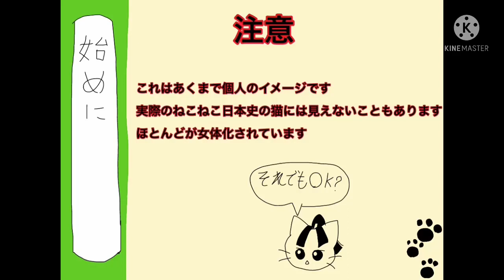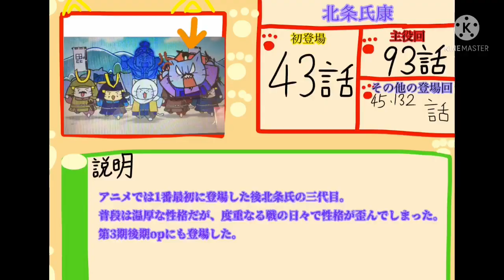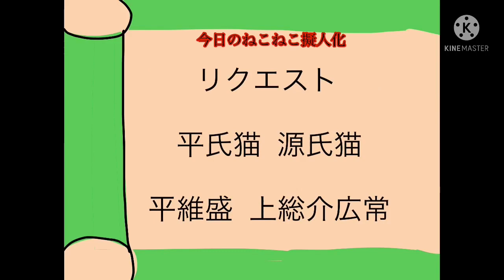ねこねこ日本史の猫達を擬人化してみたPart15［島津四兄弟］ ［北条氏綱 北条氏康 北条氏政 北条氏直］ ［空海］［藤原定家］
次回から第4期編です！